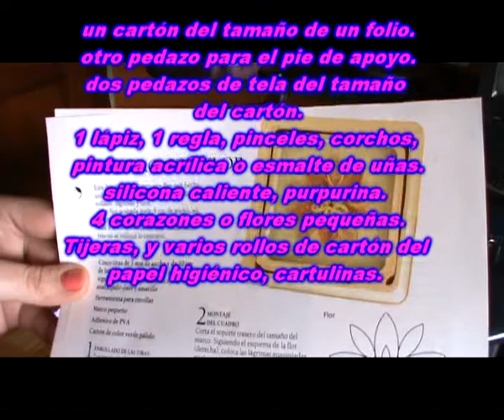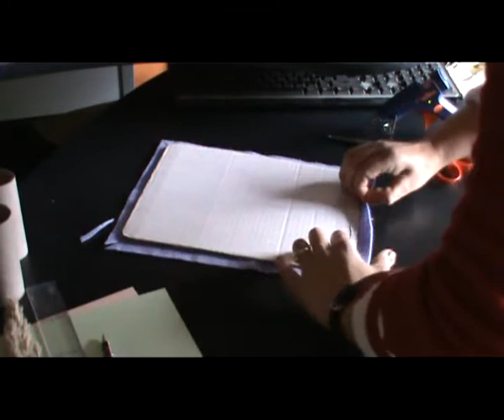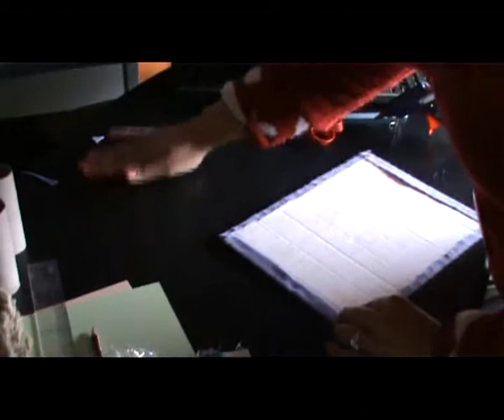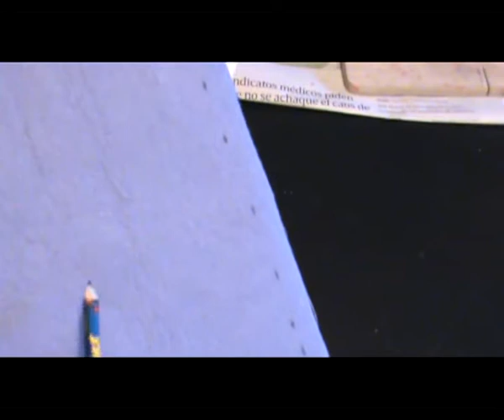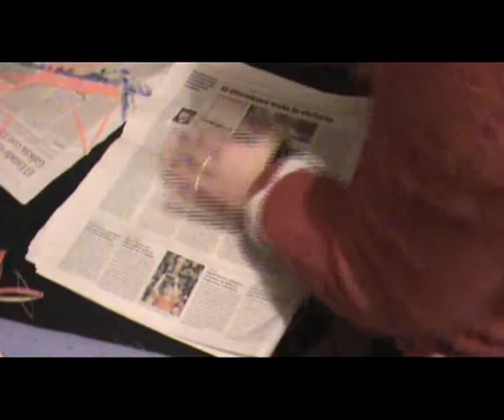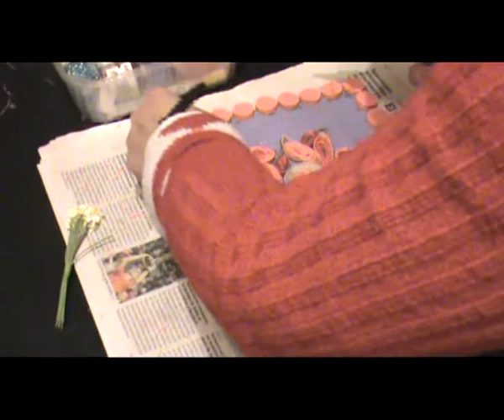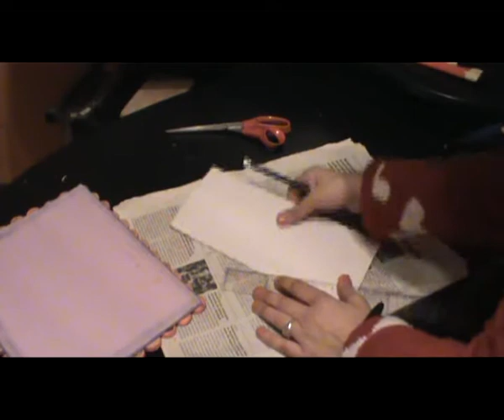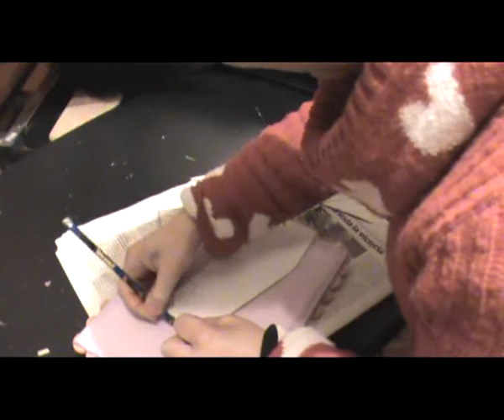técnica kelling papiroflexia y reciclaje cuadro xvid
Este es un vídeo tutorial de una técnica de papiroflexia llamada Kelling, que se basa en ir realizando rollitos con tiras de papel, darle forma y con ellas crear dibujos tan bonitos como este cuadro por ejemplo. Se pueden hacer tarjetas 3D, cuadros, etc. Es una técnica muy buena para desarrollar la paciencia, la coordinación, la concentración y nos ayuda a reequilibrar en espíritu, por medio de los colores o cromo terapia. Haremos más cosas con esta técnica oriental, como muchas de ellas y milenaria.